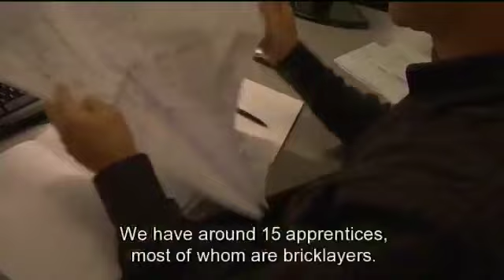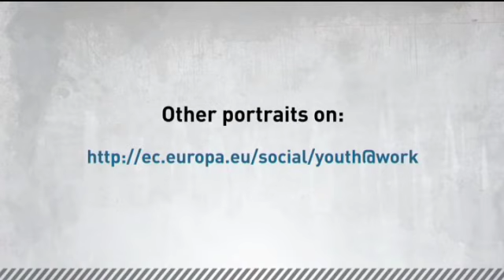Youth@Work Denmark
Young people have been hardest hit by the economic crisis as they often lack the experience and skills to be competitive. Today one in five young Europeans cannot find a job. However the Youth@Work action aims at showing that thanks to their fresh take on the world, young people often have innovative ideas and energy. Oens Murer is a Danish SME set up in Copenhagen and specialises in the renovation of buildings. The company currently has 16 apprentices and around 20 employees aged between 20 and 30. According to Production Manager, Jens Jacob Paludan, young people possess qualities that are important to the SME and, in return, they are provided with the practical training that will, one day, allow them to take over the running of the company.